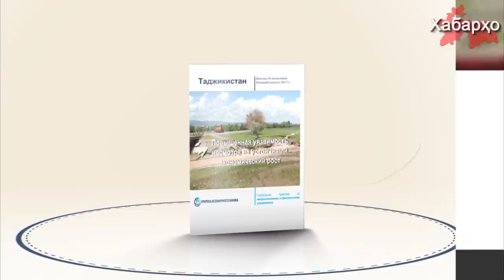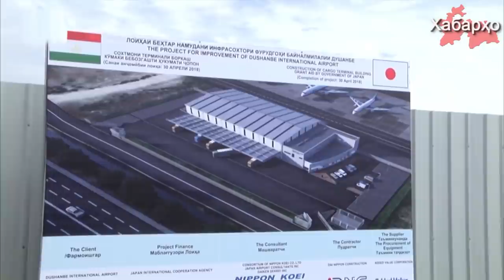Предел госдолга повысят с 40% до 60% ВВП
В правительстве Таджикистана планируют повысить предельный размер государственного долга, увеличив его с нынешних 40% до 60% от ВВП, об этом сообщается в документе Всемирного банка в разделе экономике Таджикистана.